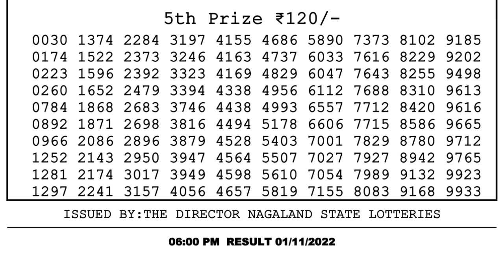🔴 Lottery Sambad Live 06:00pm 01/11/2022 Day Nagaland State Dear Lottery Result Pdf Download